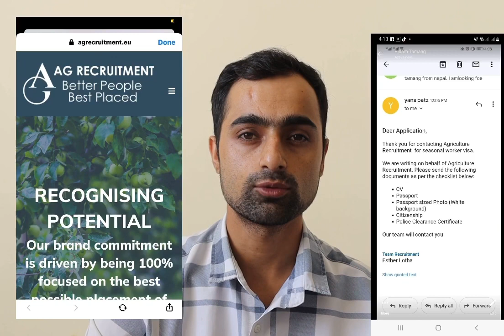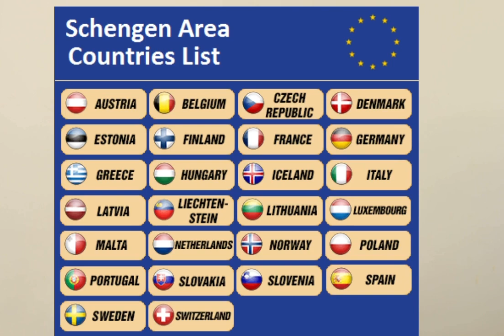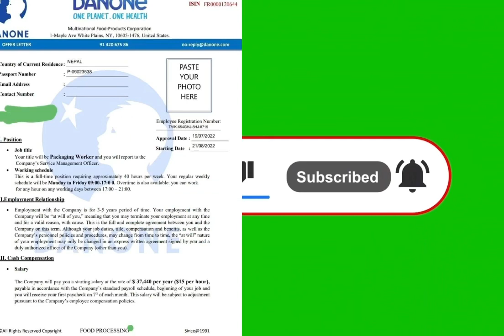Poland Malta Portugal यसरि पनि जान सकिन्छ? Apply your Visa to Schengen Country From Dubai Nepal .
CV  Sample  @sushilacharya4640 @SushilTechTravelEu

Hello EveryOne From Portugal
I am Sushil Acharya. Read it please

I try to give you information that I know and had experienced in my life about Visa and Travel to Europe or Schengen Country.
Please do all video as per topics before you want to apply visa to any European country.

Or Follow on Instagram
Ask your Question on YouTube

Here is video about UK Seasonal visa T5.
You can get many information through my channel
Hope you will like it . And will be helpful to you

Comment  and questions suggestion are highly accepted

location : Office Location-Abu Baker Al Siddique Metro Station Exit-1-Deira,Dubai, Speedex Center Building ,office No 106,GCD HR & Management Consultancy ,Con No-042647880,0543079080,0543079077,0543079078,

    Apply Poland or Malta

Business Bay, Parklane Tower, 19th Floor

Portaugal,Sintra Visit 2021 EuropeVisit SchengenVisa How to visit in Portugal??
Here is video about what are documents needed to apply working visa .  I request all of you to understand everything before applying working visa to any Schengen country

here is all information about Poland recent work permit and visa chances .
you can apply  from  out of Schengen country like Croatia ,  Ukraine , Romania  , Cyprus . even from Gulf Country Like Qatar , Malaysia ,Dubai. Hope you like my videos . please do comment and  ask you have any question  about how to go to Portugal or Poland from non European country

How to go Portugal from Other Non Schengen Or Non European Country

how to go Portugal?
htt
documents needed :

First need to get work Permit
When work permit is ready need to book visa appointment
Need to go Embassy with

Apply or Search jobs through Online for Malta
link or blog copy or click

Note
I am not agent